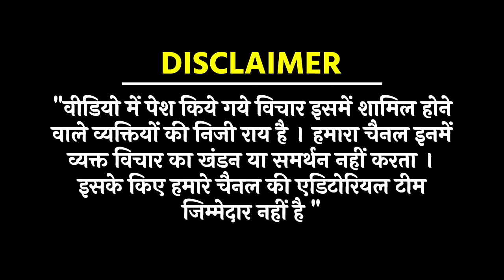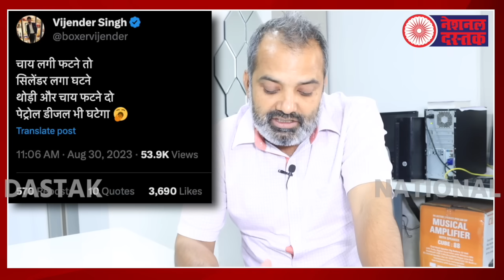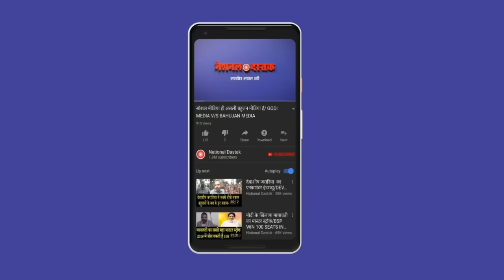अखिलेश यादव का योगी-मोदी पर ऐसा हमला/ALL BIG NEWS BY SHAMBHU ON NATIONAL DASTAK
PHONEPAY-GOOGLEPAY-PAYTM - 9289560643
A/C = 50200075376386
IFSC = HDFC0000314
Editor- Amit
Camera person-